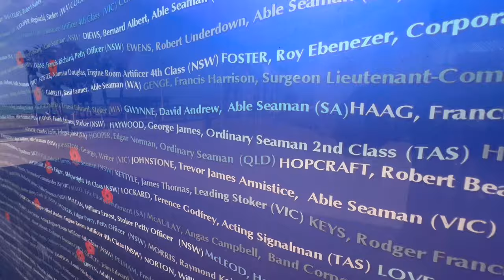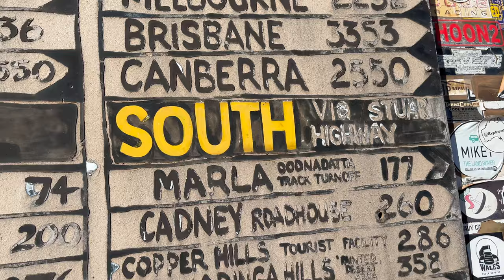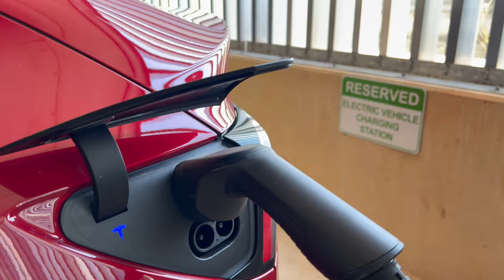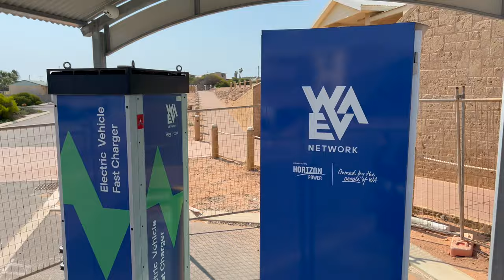Figure 8 lap outback road trip - Progress on our journey around Australia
In our figure "8" lap of Australia we have decided to use geographic extremes to mark our journey around this great continent of Australia.

This video covers these topics:

- Most northerly Plugshare check-in at the Royal Darwin Hospital, NT
- Most central Plugshare check-in at the Kulgera Pub, NT
- Most central Plugshare check-in at the Denham Seaside Caravan Park, WA
- Shark bay region including: Denham, Monkey Mia, Steep Point
- Wreck of HMAS Sydney II (D48)
- Crossing Tropic of Capricorn Northern Territory
- Crossing Tropic of Capricorn Western Australia
- Goats!
- EV charging in outback Australia
- WA EV Network
- Powered site 10A, 15A trickle charging

We have started a 25,000 km+ figure “8” lap of Australia in our Tesla electric car. The planned route is  Canberra - Port Augusta - Darwin - Broome - Perth - Port Augusta - Alice Springs - Mount Isa - Townsville - Sydney - Melbourne - Hobart.

At the time of posting this video we are in White Peak near Geraldton WA.